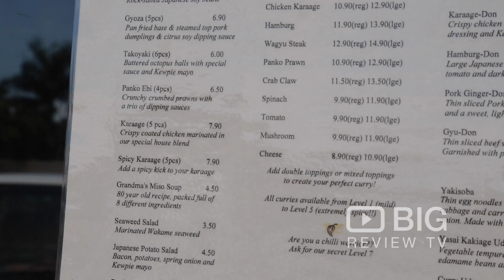Samurai Curry and Sushi a Restaurants in Brisbane serving Japanese Food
Come to experience the exceptional Traditional Japanese Cuisine here at Samurai Curry & Sush!

Sushi Restaurant Samurai Curry and Sushi
3/212 Preston Road Manly West QLD Australia 4179